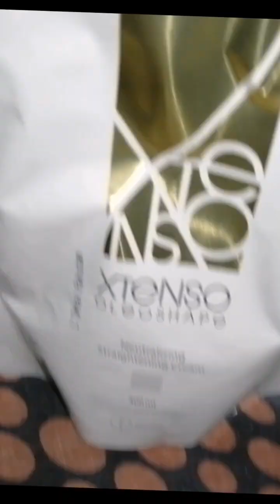loreal xtenso hair straightening treatment# at home#step by step